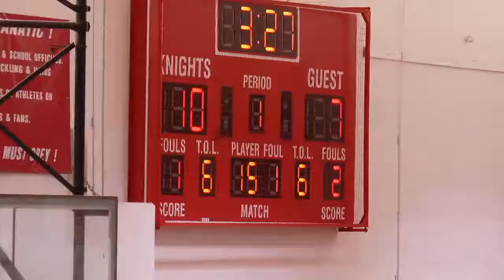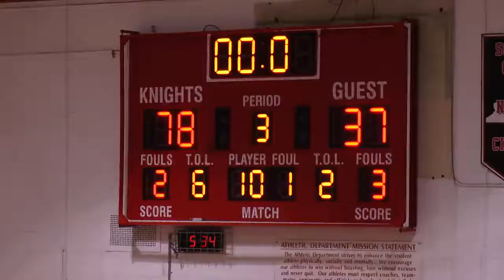Floral Park vs Lynbrook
Playoff game 2-15-18
Brian Fox #3
25 points 6 rebounds 4 assist 4 steals